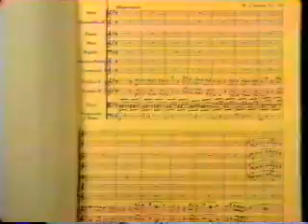Bernstein performs Mozart's 40th Symphony - 2/3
The Performance